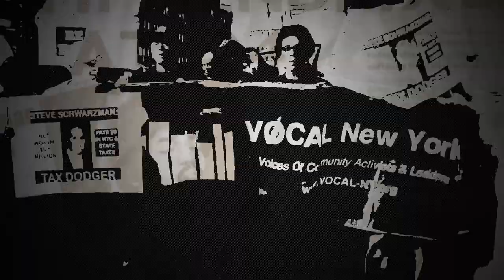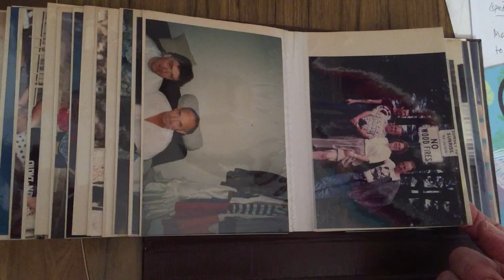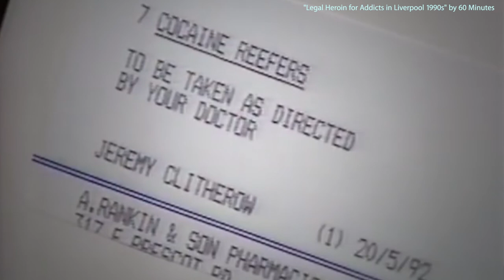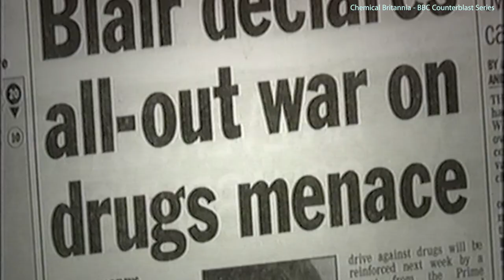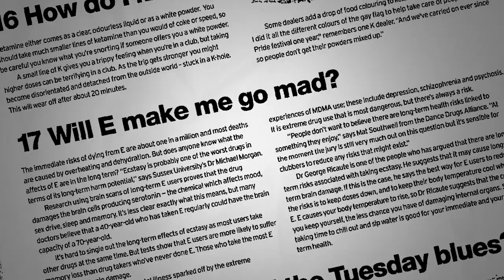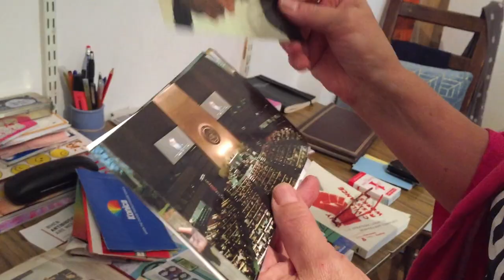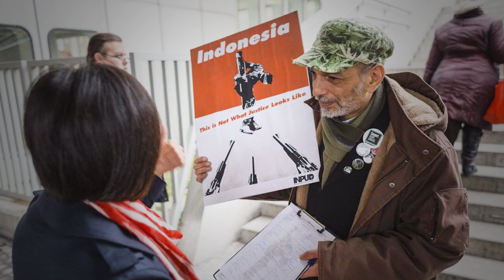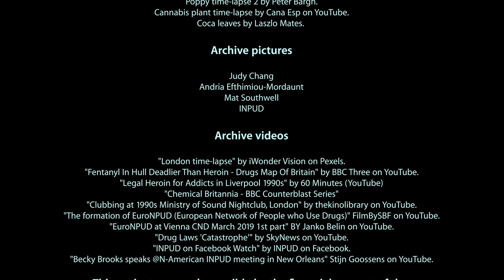TAKING BACK WHAT’S OURS! – Episode 10. The United Kingdom and INPUD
In the final episode of our documentary series on the history of the rights movement of people who use drugs, we introduce activists from the UK and from the International Network of People Who Use Drugs.

The drug user rights movement in the United Kingdom, as in many other countries started as a peer-led response to the HIV crisis. Mainliners was the first self support group of people who use drugs living with HIV. After the passing away of John Mordaunt, one of the founders of Mainliners, his widow, Andria Efthimiou-Mordaunt set up the John Mordaunt Trust, to honour his life partner's memory and to provide harm reduction and education for people who use drugs, and to advocate against their criminalisation and stigmatization.

Mat Southwell worked at the Health Service as a harm reduction worker, and was taught community organising by gay men's organisations. He helped set up drug user groups which were providing secondary needle exchange. He was part of the Crack Squad, which worked together with the to Royal College of General Practice to help doctors approach crack use based on a harm reduction perspective. With the MixMag dance drugs magazine, Mat and his peers introduced party harm reduction education. Mat also took part in the founding of EURONPUD, the European Network of People who Use Drugs, and now works at West Country Respect.

The International Network of People who Use Drugs (INPUD) is a global peer-based organisation that seeks to promote the health and defend the rights of people who use drugs. INPUD was founded in 2006, when international activists who use drugs created the Vancouver Declaration. Judy Chang, the executive director of INPUD tells us the story of INPUD, and how this umbrella organisation of all the user networks worldwide works on the international level, to advocate for the rights of people who use drugs. They work at the UN level to bring the voices of people who use drugs into global decision making spaces, such as the UNAIDS, WHO, the United Nations Office on Drugs and Crime and the UN Commission on Narcotic Drugs. They advocate for decriminalisation and legalisation of drugs, for harm reduction, hepatitis and tuberculosis treatment, overdose prevention, and fight against the death penalty, extrajudicial killings and other human rights violations of people who use drugs.

With this documentary series, INPUD and Drugreporter aimed to honour all those brave activisits around the world who dedicated their lives to the rights movement of people who use drugs, and contributed to make this world a better place, to reduce hurt and suffering and to bring joy to our lives.

A Drogriportert üzemeltető Jogriporter Alapítvány közhasznú tevékenységet folytat, az állam vagy politikai pártok támogatása nélkül. Ha szeretnéd, hogy a jövőben is legyen egy józan hang a drogpolitika terén, kérjük támogasd munkánkat és legyél pártolüó tagunk itt